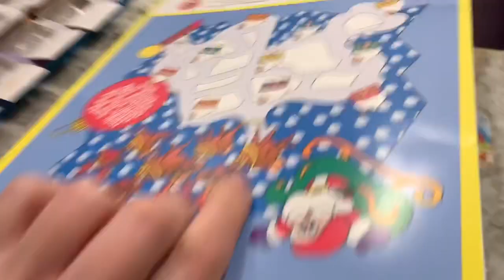Vlogmas 2019 day 16